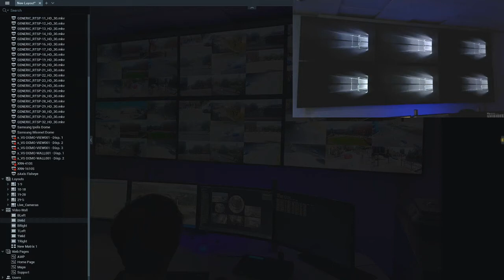Plugin - Load Configured Layout Matrix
Save and open multiple layouts as matrix objects for one click display